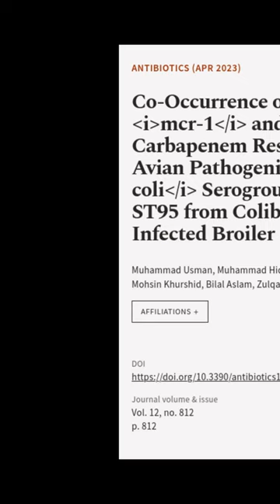Co-Occurrence of mcr-1 and Carbapenem Resistance in Avian Pathogenic E. coli Serogrou... | RTCL.TV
### Keywords ###

### Article Attribution ###
Title: Co-Occurrence of mcr-1 and Carbapenem Resistance in Avian Pathogenic E. coli Serogroup O78 ST95 from Colibacillosis-Infected Broiler Chickens
Authors: Muhammad Usman, Muhammad Hidayat Rasool, Mohsin Khurshid, Bilal Aslam ,and Zulqarnain Baloch

### Video Timestamps ###
0:00:00 - Summary
0:00:37 - Title
0:00:43 - End